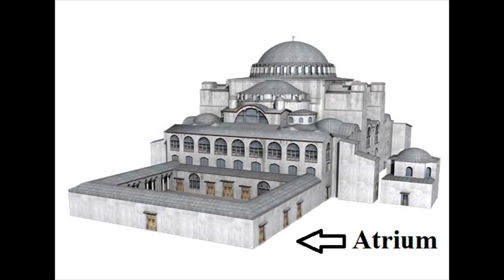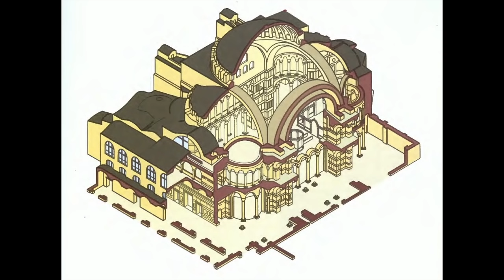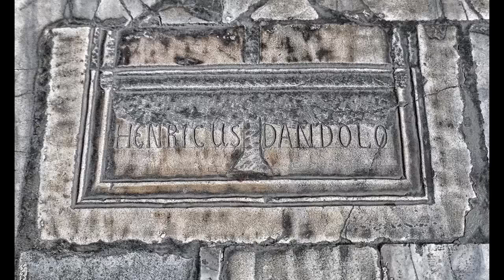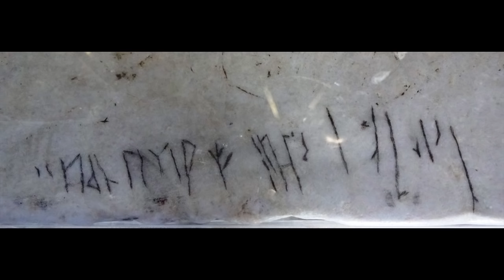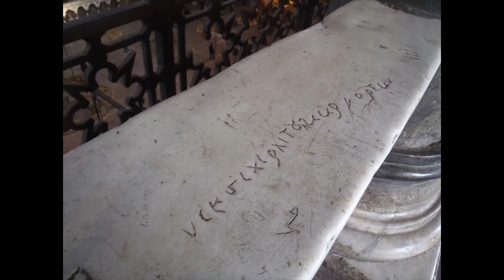A Historical Tour of Hagia Sophia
You’ve heard about Hagia Sophia’s famous dome. But what about the miraculous column, the Viking graffiti, and the portrait of Byzantium’s worst emperor?

For more on Roman art and architecture, check out my book “Naked Statues, Fat Gladiators, and War Elephants: Frequently Asked Questions about the Ancient Greeks and Romans."

Chapters:
0:00 Introduction
0:49 Justinian and his church
2:55 Construction of Hagia Sophia
4:11 Exterior
4:49 Exonarthex
5:14 Narthex
5:51 Vestibule of the Warriors
6:36 Imperial Gate
7:53 The Nave and Dome
10:37 Omphalos
11:12 Apse Mosaics
12:00 Column capitals
12:25 Weeping Column
13:07 Galleries
13:42 Gates of Heaven and Hell
14:01 Deësis mosaic
14:29 Tomb of Dandolo
15:14 Imperial mosaics of the South Gallery
17:28 Nordic runes
17:50 Alexander mosaic
18:26 Conclusion